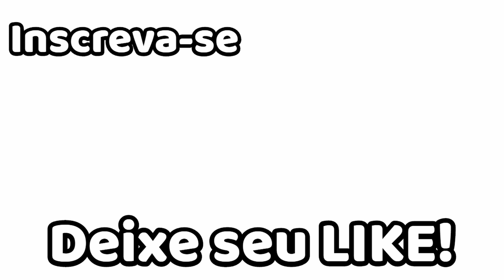Lasanha Cremosa, receita muito prática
Meus amigos, preparem essa lasanha em suas casas, sucesso garantido. Beijos.

Para carne moída:
  -  1/2 kg de carne moída de sua preferência
  -  1 cebola média picada
  -  2 colheres de sopa do azeite curtido ( ver o vídeo do alho curtido no azeite )
  -  1 colher de sopa do alho com coentro curtido ( ver o vídeo do alho curtido no azeite )
  -  1 colher de sopa de ketchup
  -  1 colher de sopa de molho shoyu
  -  1/2 xícara ( 125 ml ) de azeitosa sem caroço cortadas em rodelas
  -  1 lata de milho escorrido
  -  450 ml de molho pronto de tomates de sua preferência
  -  pimenta de cheiro à gosto
Para o molho branco:
  -  1 caixa ( 200ml ) de creme de leite
  -  200 gramas de requeijão cremoso
  -  1/2 xícara ( 125 ml ) de queijo musarela ralado
Para montagem:
  -  1 caixa ( 227 gramas ) de massa pronta de lasanha
  -  queijo ralado à gosto
  -  queijo mussarela ralado à gosto
Temperatura do forno : 180 graus
Tempo do forno: 30 minutos
tamanho da forma: 20 x 28cm ( 2 litros )

Howto & Style
License
Standard YouTube License .
Category
Howto & Style